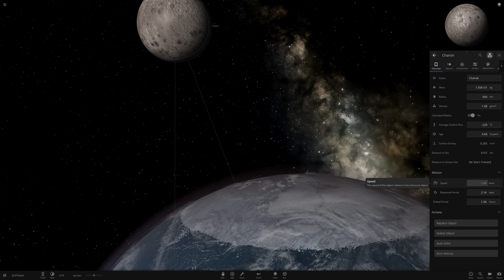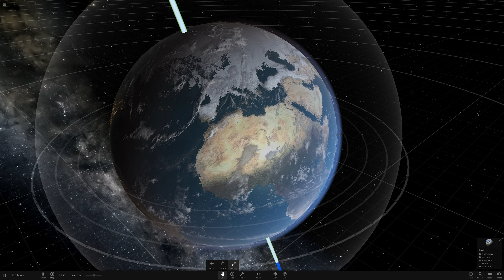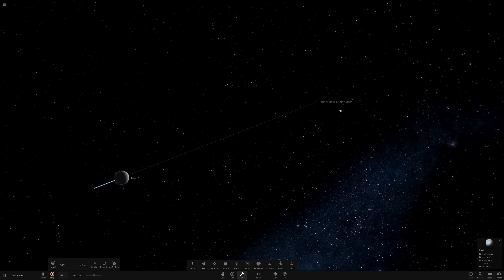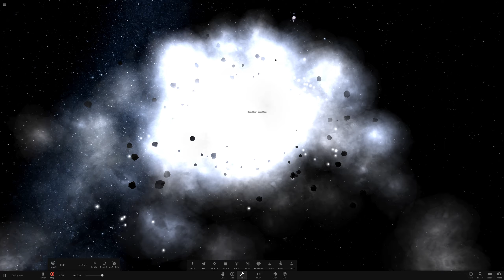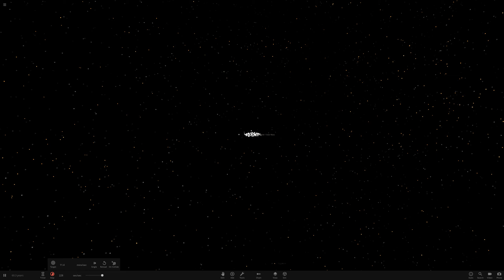Dwarf Planet Crashes into The Antarctic - Universe Sandbox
MySpace :(